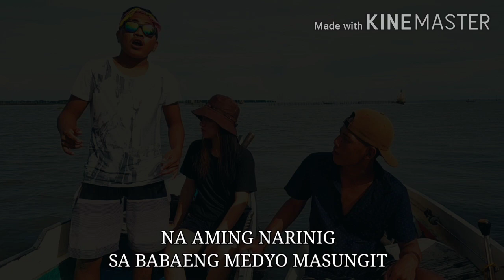PAGKA-KAIBIGAN - THE DREAMER'S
Wala ng makakatumbas sa nabuo nating pagkakaibigan na
Sama sama kahit san man kami mapunta kulitang masaya
kahit na may problema ay hindi kami nagiiwanan
bagkos kami laging nagdadamayan
ganyan kami pag magkakasama
 dinadaan nalang namin sa tawa